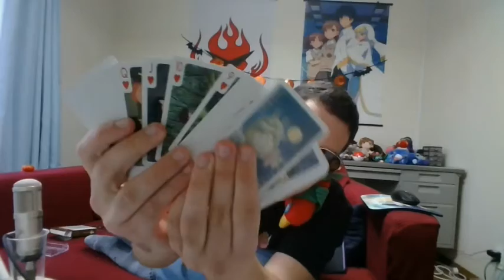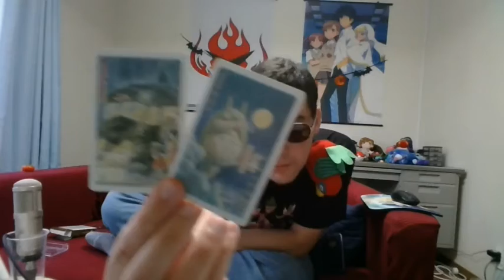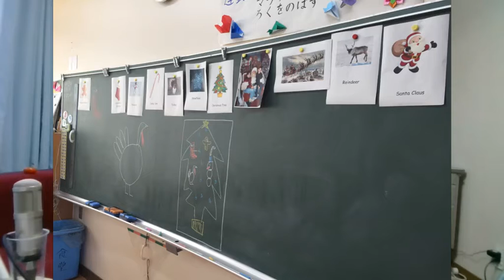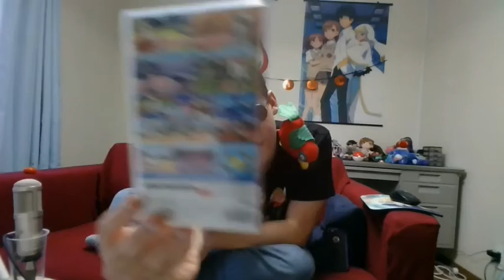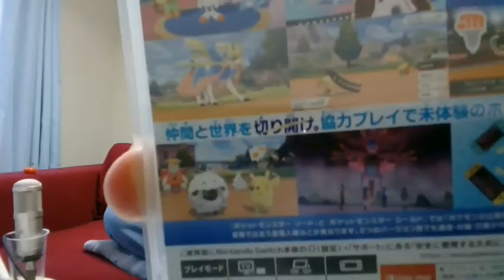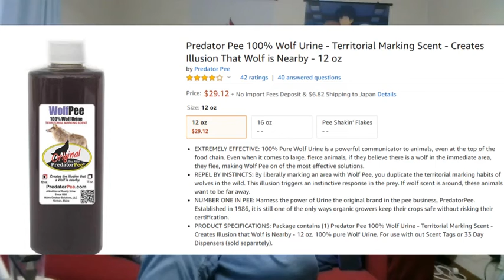Peaks and Valleys - Japan Story Time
Another crazy couple of months in Japan!